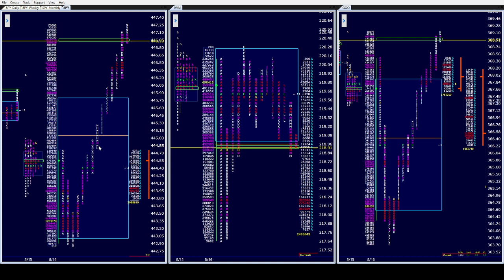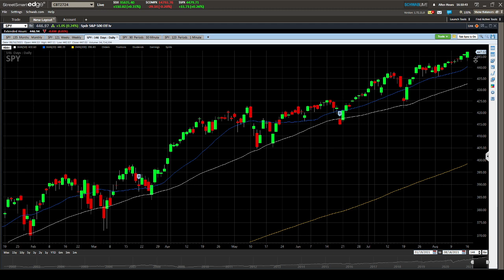SPY PM 8/16/21. OSDU in the S&P. IWM RTY gap holds. QQQ NQ price probe to the upside.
ES SPY QQQ NQ RTY IWM STOCKS FUTURES OPTIONS.